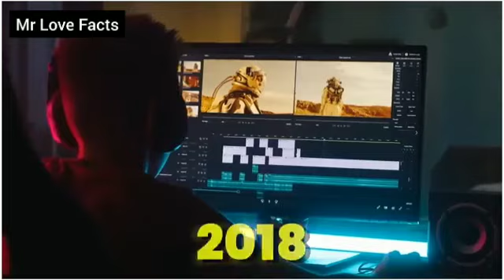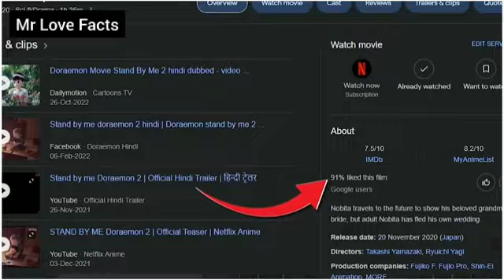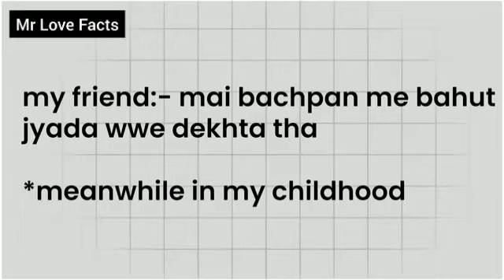दुनिया के सबसे Famous कार्टून जो धीरे धीरे बदल गए |Anime Have Evolved Over Time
Full Credit :- @WhatTheFact7  @ItsFacts
How Your Favorite Cartoons\Anime Have Evolved Over Time | 4 FAMOUS CARTOON & ANIME EVOLUTION | It's Fact | What The Fact | 2023

Queries Solved:
Doraemon,
Shinchan,
Perman,

amazing facts
facts about world
world facts
intresting facts
take unique
viral videos
facts
unique facts
unknown facts
funny videos
comedy video
facttechz
it's facts
mrbeast